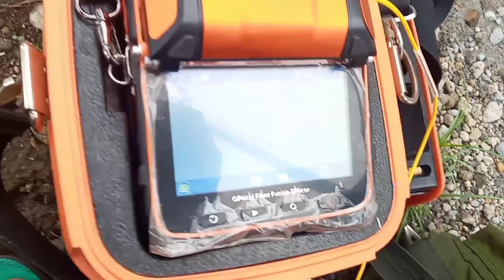SAMPAI JALUR HABIS PERMINTAN PASANG BARU MENUPUK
ini pembuwatan jalur baru yang lama sudah habis
Karena permintan kleyen banyak biar jos kalao ada yang pasang biar langsung cepat